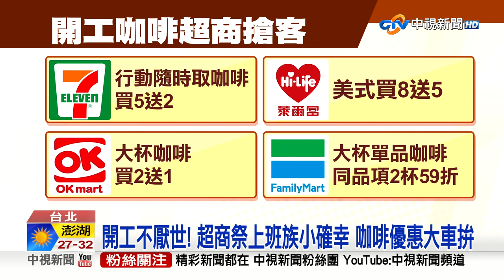開工不厭世! 超商祭上班族小確幸 咖啡優惠大車拚│中視新聞 20230625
放了四天假，不少上班族心情很差，要是有身心俱疲、或是對工作出現拖延等七大跡象，小心是職業倦怠，醫生建議要適時尋求協助，四大超商也為上班族打打氣，推出開工咖啡優惠，星巴克也限時推出買一送一，要讓民眾能感到小確幸。